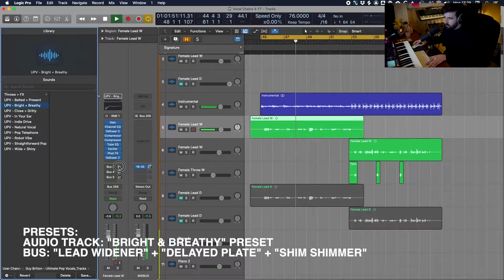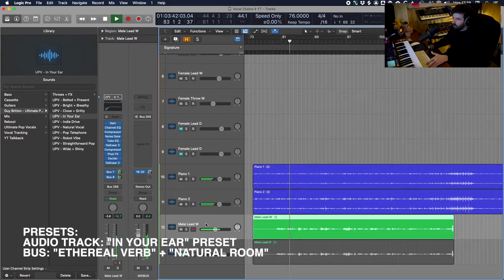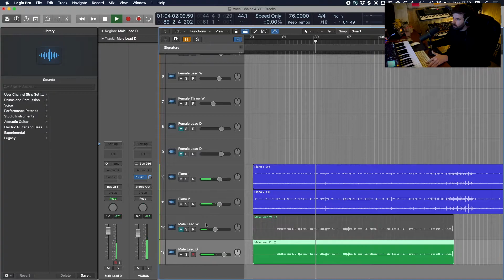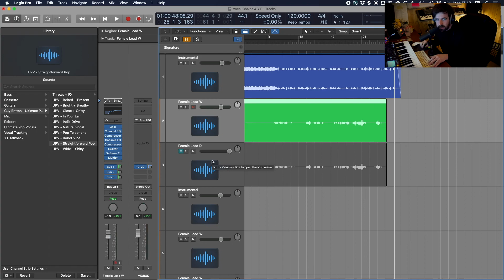Ultimate Pop Vocals - LOGIC PRO X VOCAL CHAINS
🎙 Get the ULTIMATE POP VOCALS: Vocal Chains For Logic Pro X bundle now

In this video I show you how to get better sounding vocals at the click of a button in Logic Pro X using the Ultimate Pop Vocals vocal chain pack that I've built. This pack contains 30 unique vocal presets designed to get your vocals sounding polished with as little work as possible. These vocal templates can work for a range of styles from Pop, R&B, Hip Hop and many many more.

00:00 Introduction
00:20 Preset Demonstration - Female Vocal
01:10 What's In The Pack?
02:23 Preset Demonstration - Male Vocal
03:48 Preset Demonstration - Female Vocal
04:35 About The Pack